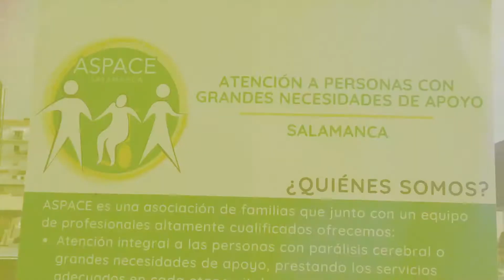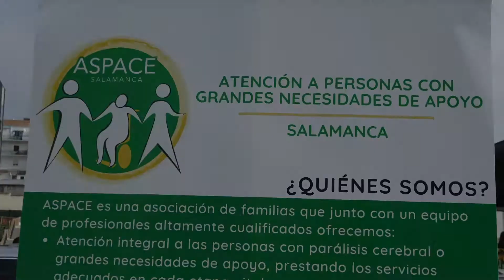BMWSalamanca- Exposición Benéfica a favor de ASPACE Salamanca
EXPOSICIÓN BENÉFICA de bmw Salamanca club a favor de ASPACE

I EXPOSICIÓN BENÉFICA BMW SALAMANCA CLUB A FAVOR DE ASPACE SALAMANCA
en la Plaza de la Concordia (junto al El Corte Inglés) donde hubo premios al vehículo: Al más bajo, Más antiguo, Más lejano.